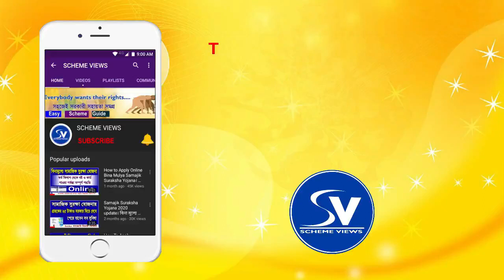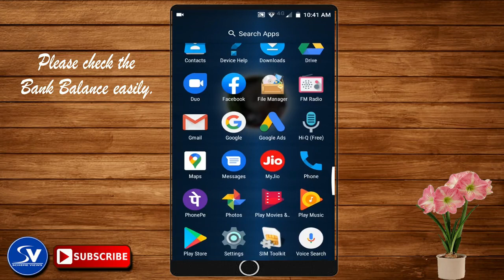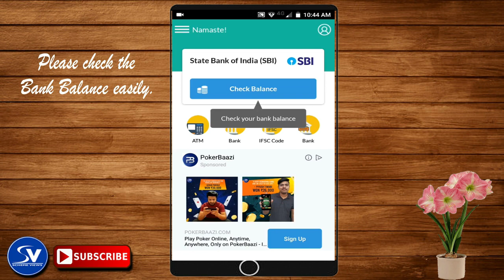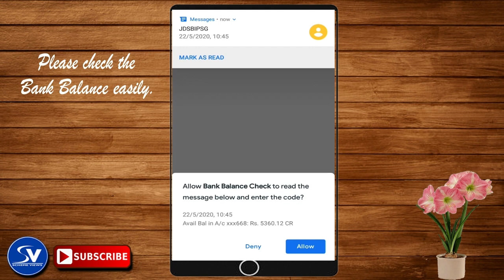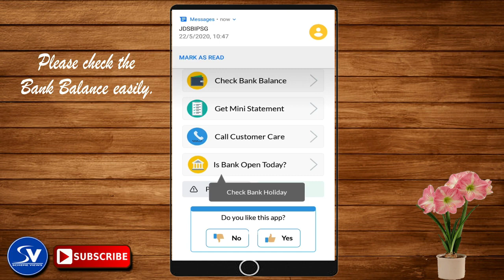মোবাইল অ্যাপ এর মাধ্যমে ব‍্যাঙ্ক ব‍্যালেন্স ও মিনি ষ্টেটমেন্ট। How to Check Bank Balance in Mobile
All bank account balance inquiry app helps you check bank account balance anytime. With this one app you can check balance of all bank accounts.